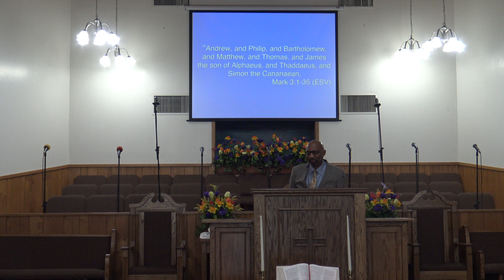The Master's Plan, Part 3 - Mark 3:16-19 - Pastor Eddie Jacks, 3-18-2018 AM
The Master's Plan, Part 3
(Extraordinary Men?)
Mark 3:16-19
Pastor Eddie D. Jacks
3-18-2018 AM